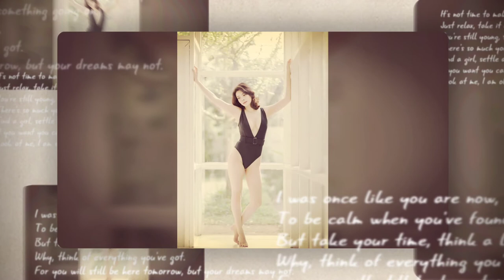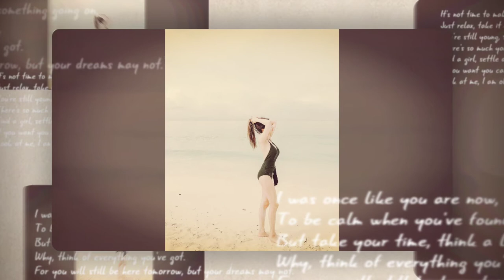Blooom & Ghost'n'Ghost - Desire [NCS Release]